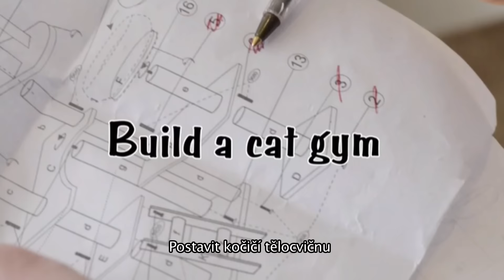Jak potěšit vaší kočku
Možná si myslíte, že máte za ušima, ale vaše kočičí rozumbrada je vždycky o krok napřed! Podívejte se, co se stane, když naše oblíbená černobílá číča dostane novou kočičí tělocvičnu, novou kočičí postel a novou kočičí hračku… nenechte si ty rošťárny ujít!